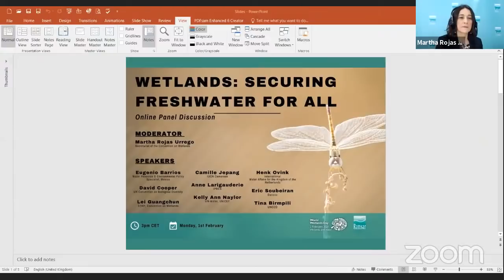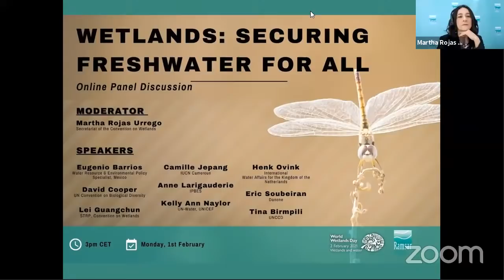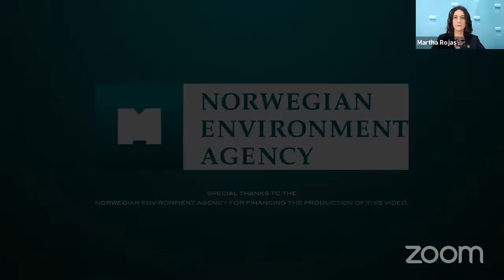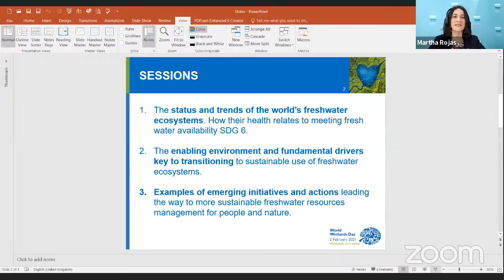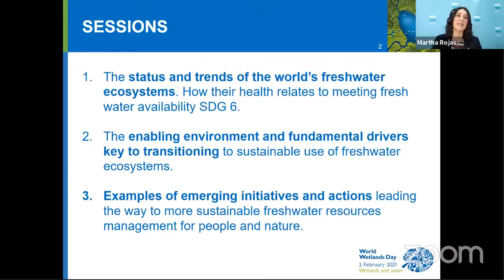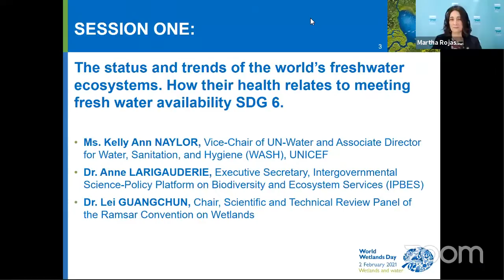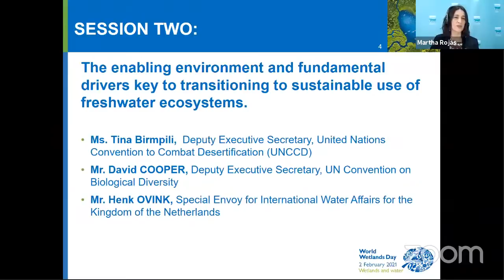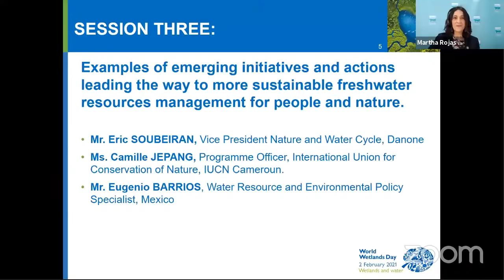World Wetlands Day 2021 - Online Panel Discussion: Wetlands: Securing Freshwater for All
The event will bring together diverse speakers to provide insights on why we need to upscale and accelerate initiatives that conserve wetlands and all freshwater ecosystems to ensure freshwater for all.